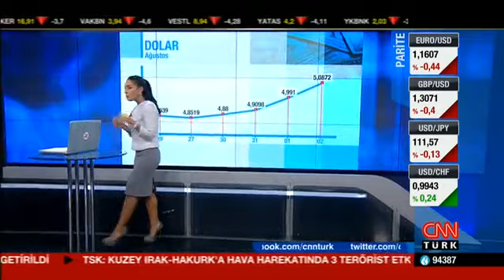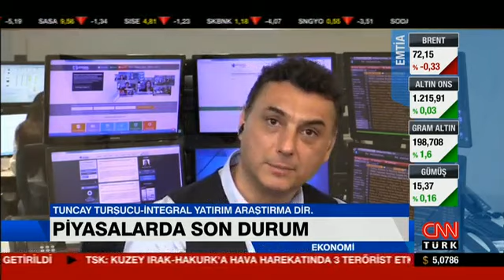Tuncay Turşucu Beste Uyanık Borsa dolar Yorumu CNN 02082018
Tuncay Turşucu CNN ekranında Beste Uyanıkla piyasaları değerlendiriyor. Borsa ve dolar daki gelişmeleri yorumluyor.